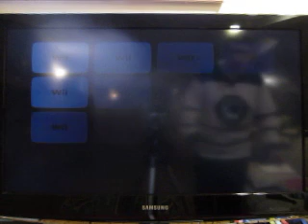2019 Birthday Special For Hunter Dillon: Part 10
Here's part ten, which is the regular version of Deal or No Deal for the Wii.